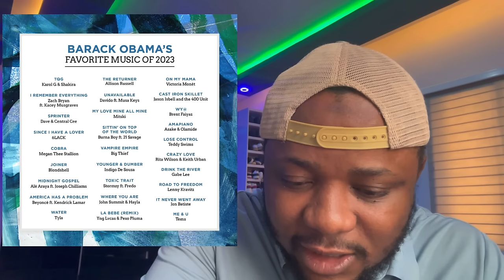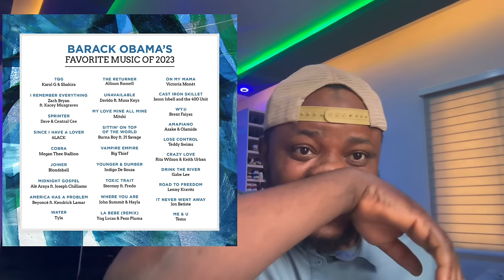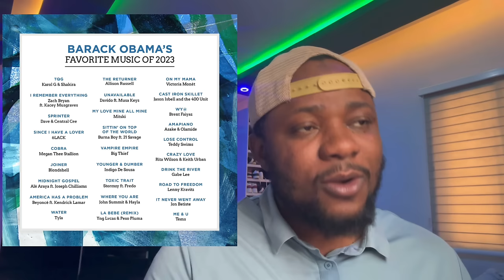Tiwa Savage Boyfriend | Obama List include Davido and Burna boy